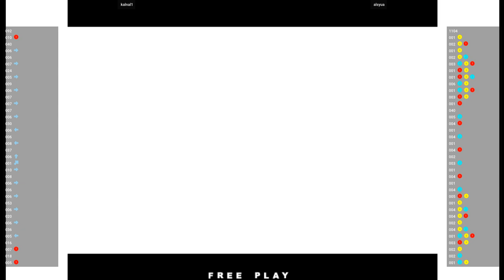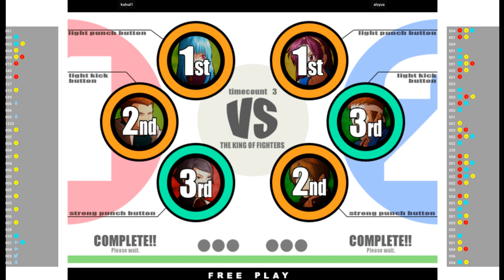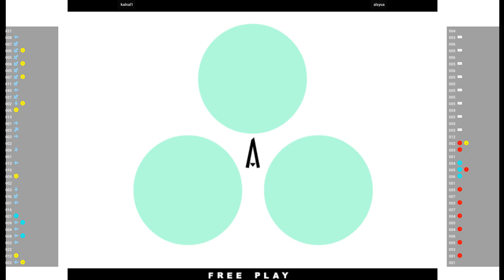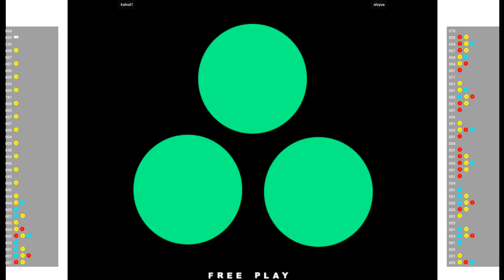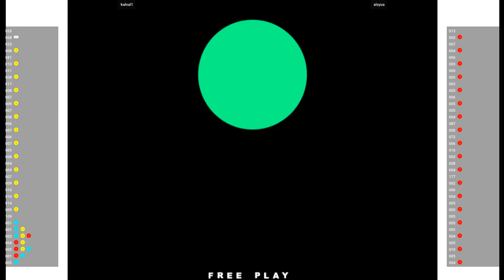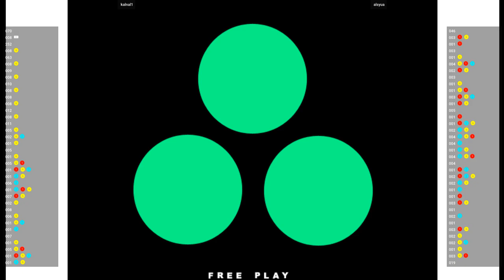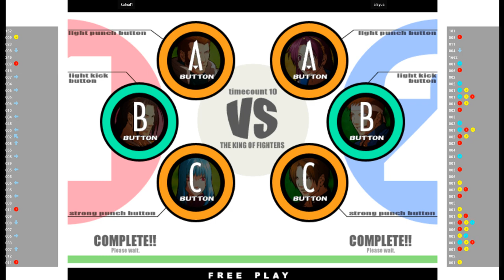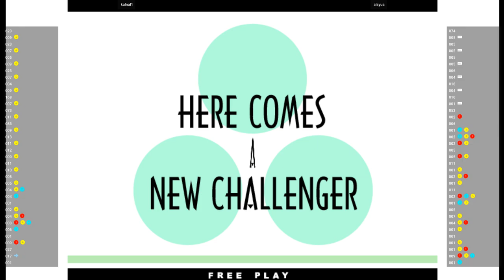KOF XI - kalnal1 VS alsyua